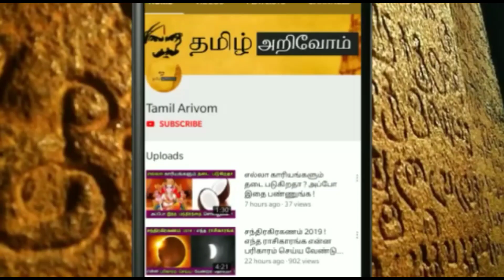நாளை..ஒரே நாளில் வரும் 3 சிறப்புகள் ! மகா சக்தி வாய்ந்த பிரதோஷம் ! என்ன செய்ய வேண்டும் தெரியுமா ?